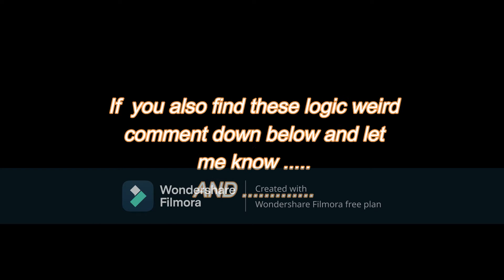WHAT IS THIS MINECRAFT LOGIC ???????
In this video. I am showing some weird minecraft logics that doesn't make any sense
Minecraft is sometimes very logical game but sometimes somethings in it doesn't make sense ... you can see some of that illogical things videos
there are plenty more weird things left .. so i will list them in other video other day
Thank you for watchind
and. .
bye see you in next video soon